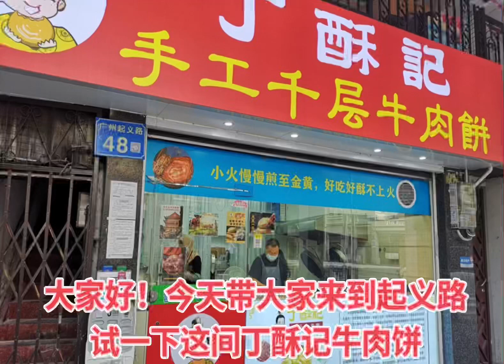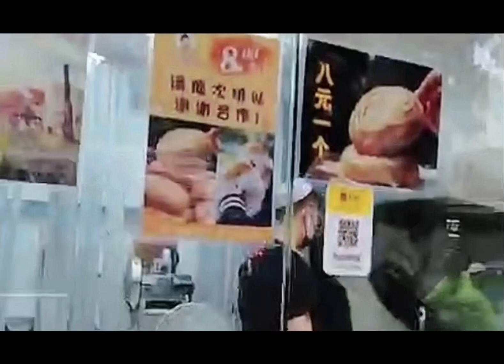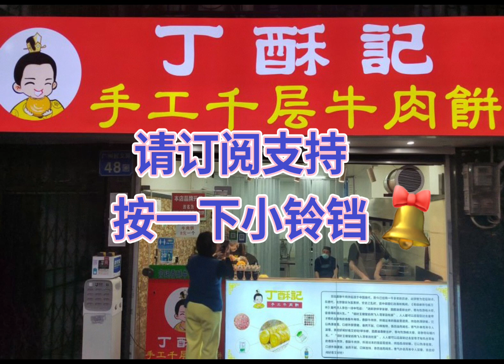廣州街頭美食，起義路最好味的牛肉餅，真材實料，手工千層外酥里嫩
地址：越秀区起义路48号，乘地铁2/6号线海珠广场站B3口步行210米